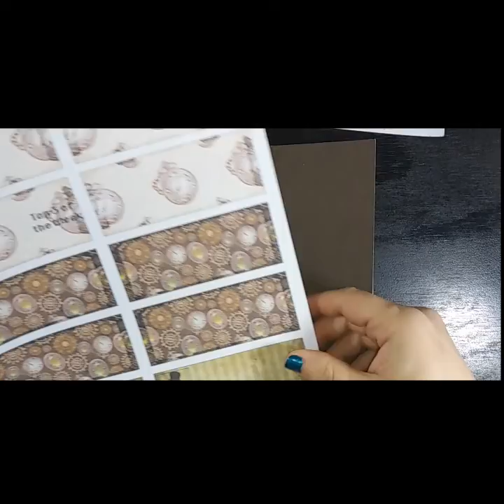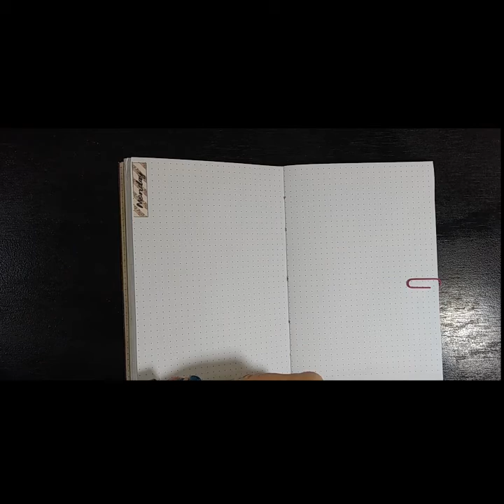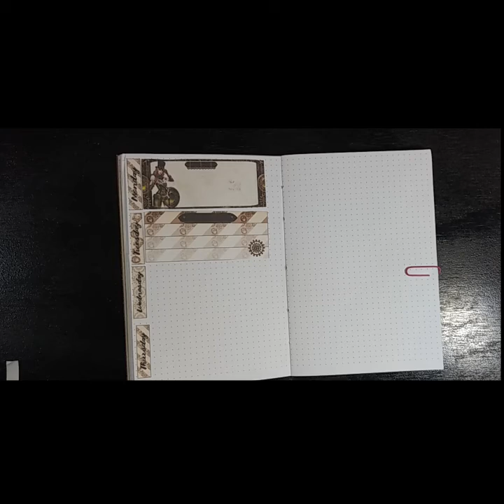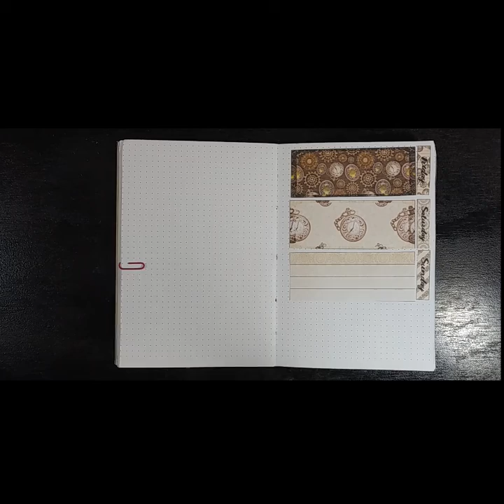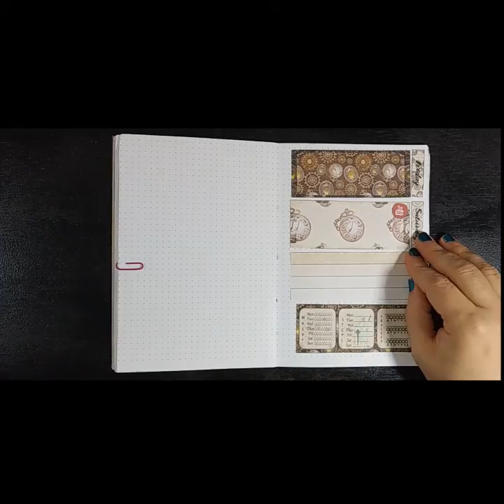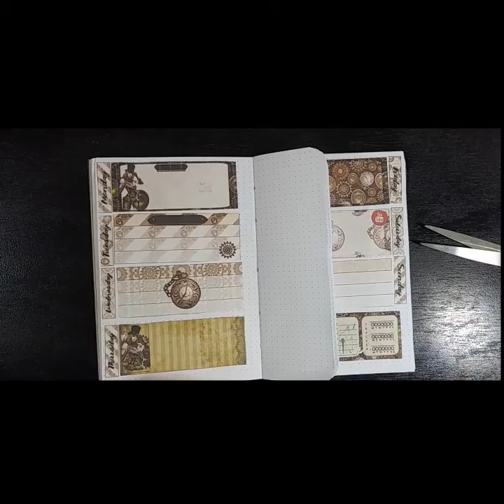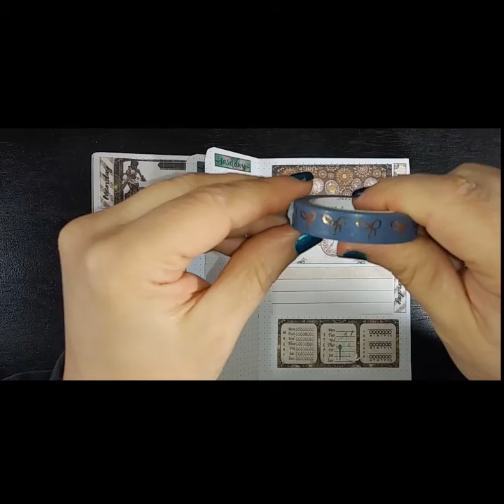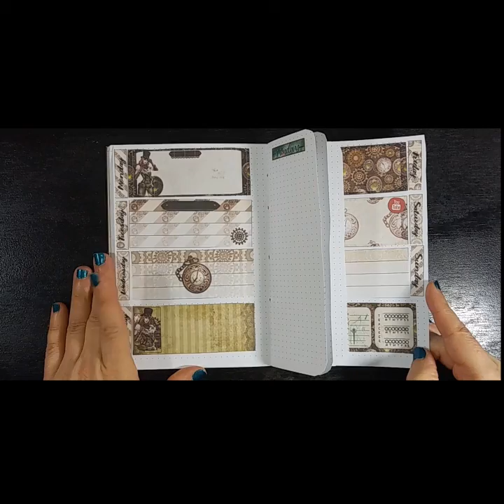Plan with me wk 50; Planner events and sickness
This is my plan with me for the week 50, 12/10-16/2018.  I unfortunately am sick (hint the great voice).  I talk about planner events from past, going now, and coming up.  Again I used Ugly Duck Planning and Free Printables weekly kit, Steampunk for the Mini Happy Planners.

That's were I got the weekly headers I used for the layout.

You will receive a $10 coupon on first orders, and I will receive $10 when you use your $10 coupon.

Instagram: @productivedragon for planners related items
                     @d2drgn for challenges, arts, crafts, etc.